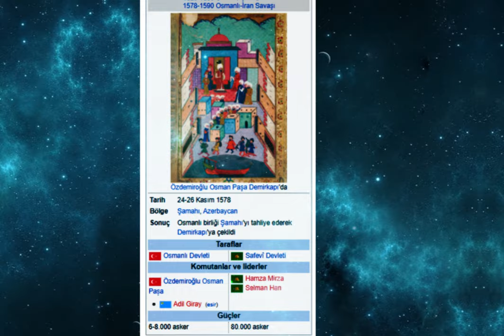1578-1590 Osmanlı İmparatorluğu-Safevi İmparatorluğu Savaşı / Wake Up Edit